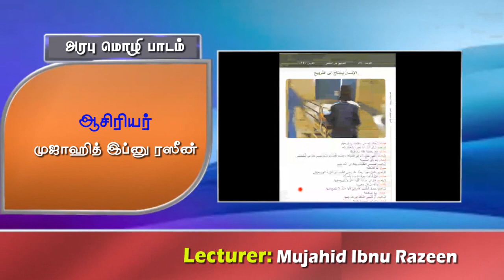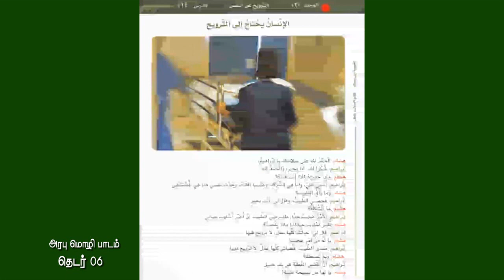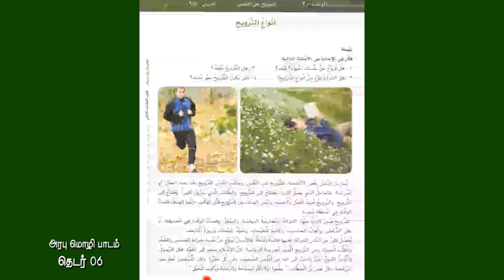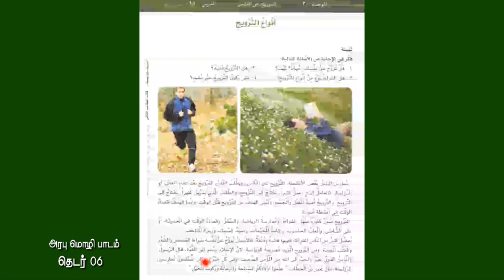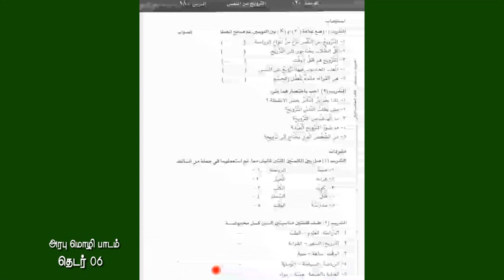அரபு மொழி - பாகம் # 06 | அரபிய்யத்து பைன யதைக் | Mujahid Ibnu Razeen | ArabiyyatuBainaYadaik | Video